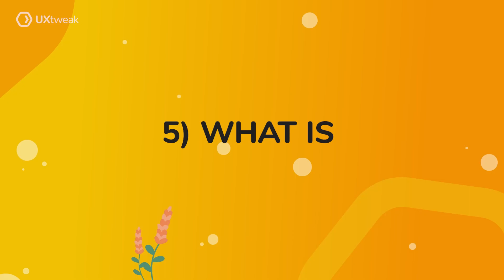How to Choose a User Testing Tool: A Step-by-step Guide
Feeling lost in the sea of user testing and usability testing tools out there? Don't worry! In this video, where we're here to simplify the selection process and make your life easier. No more confusion, just pure confidence in choosing the perfect user testing tool for your needs!

Chapters:
00:00 Intro
00:40 Define what you will be testing
01:29 Decide on the testing methods
02:04 Clarify what outputs you expect
02:27 Consider how you will recruit testers
03:09 Establish your budget
03:26 Which tools meet your requirements?
04:25 Request free trial
04:46 Outro